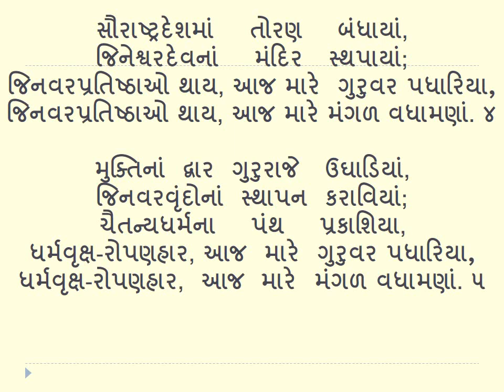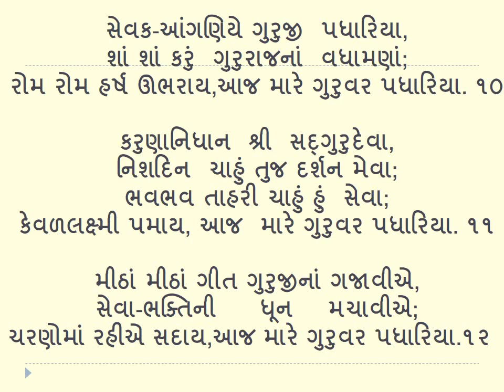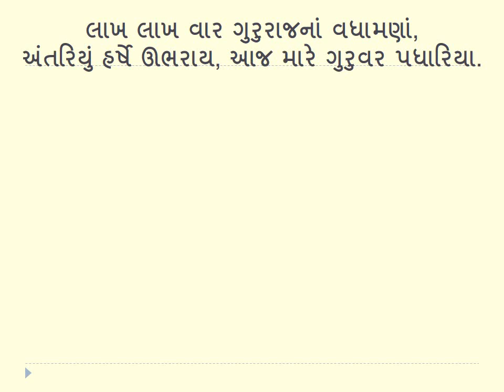030 LAKH LAKH VAR GURURAJ NA VADHAMANA